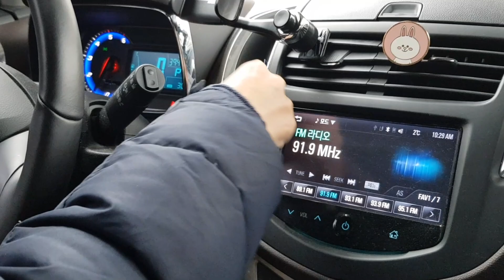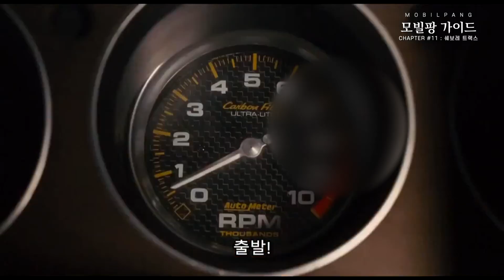초보 여성 운전자의 쉐보레 트랙스 2년 운행 소감 | 첫차로 추천!!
전반적으로 만족하시며 초보 여성운전자에게 첫차로 추천한다고 하시네요!
차주님들의 솔직한 이야기를 통해 좋은 정보가 전달되길 바라는 마음으로 영상을 만듭니다. 부탁드립니다.